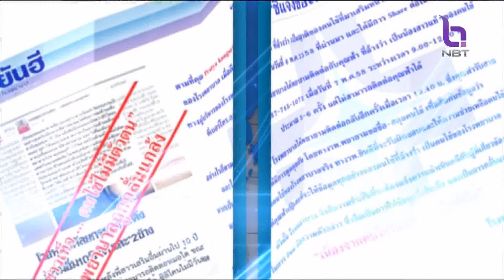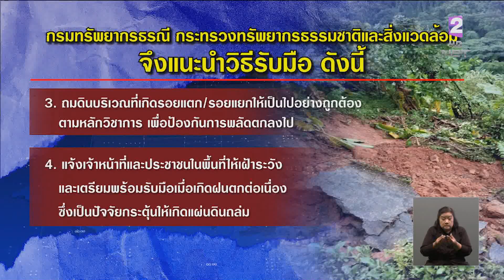"ชัวร์หรือมั่วนิ่ม" จริง! อ.บ่อเกลือ - อ.เฉลิมพระเกียรติเสี่ยงดินถล่ม ข่าวค่ำ วันที่ 17 สิงหาคม 2566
ชัวร์หรือมั่วนิ่ม วันนี้พาไปตรวจสอบ กรณีที่มีการแชร์ข้อมูล เกี่ยวกับรอยร้าวแผ่นดินแยกบนภูเขา ในอำเภอ บ่อเกลือ  และอำเภอเฉลิมพระเกียรติ จังหวัดน่าน ว่ามีความเสี่ยงดินถล่มหลายจุด จะชัวร์หรือมั่วนิ่ม ไปตรวจสอบกัน